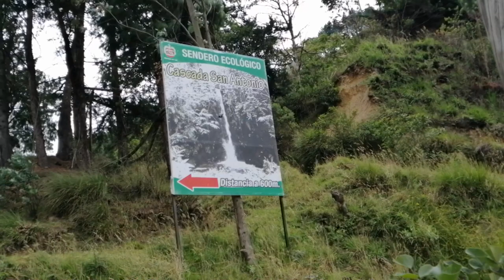Cascada SAN ANTONIO, Santiago, Loja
Si desean guia  pueden contactar a don Willer Ramón 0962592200